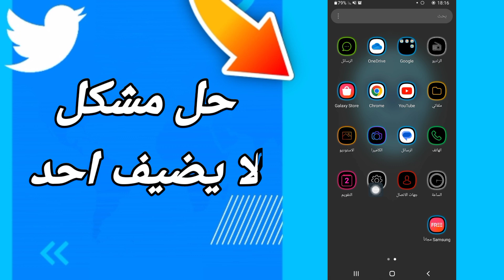كيفية طريقة حل مشكل لا يضيف احد على تطبيق تويتر Twitter